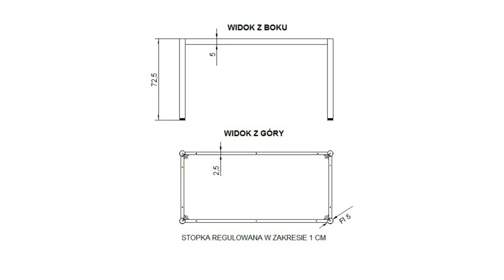Nowoczesny stelaż stołu z kwadratowymi nogami - [8085]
Nowoczesny stelaż stołu z kwadratowymi nogami

Stelaż ramowy stołu o kształcie nogi kwadratowej

Podstawowe cechy:
- przeznaczony do blatów płytowych
- możliwość wyboru różnych rozmiarów i kolorów
- składa się z ramy oraz 4 nóg o średnicy 5 cm, przy czym grubość ścianek wynosi 1,3 mm dla nóg i belki
- stelaż składany i pokryty proszkową powłoką malarską

Solidna konstrukcja stelaża NY-A057 sprawi, że będzie idealną podstawą dla Twojego stołu lub biurka. Połącz go z dowolnym blatem płytowym i ciesz się eleganckim, ponadczasowym meblem.

Stelaż ramowy NY-A057 charakteryzuje się okrągłymi nogami oraz możliwością wyboru spośród kilku wariantów kolorystycznych i rozmiarów. Jest przystosowany do łączenia z blatami płytowymi oraz wyposażony w stopki z tworzywa, aby chronić podłoże, umożliwiać łatwe przesuwanie oraz poziomowanie.

Dzięki malowaniu proszkowemu stelaż zawsze zachowa modny wygląd. W ofercie dostępne są różne kolory stelaża NY-A057, co pozwala na dopasowanie go do własnych preferencji. Jego prosty i minimalistyczny design sprawia, że pasuje do każdego wnętrza, od nowoczesnych po loftowe oraz styl skandynawski. Doskonale sprawdzi się zarówno w nowoczesnym biurze, jak i sali konferencyjnej, zapewniając solidność i trwałość na wiele lat.